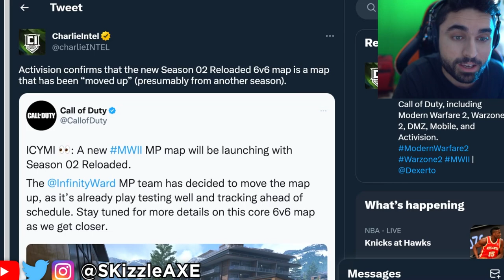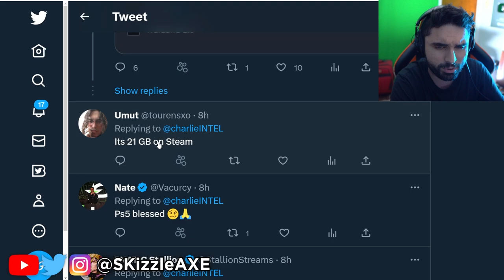Blame truth Just Got ACTIVISION Doing This NOW... 🤯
Blame truth Got ACTIVISION Doing This NOW to COD MW2. Call of Duty... It's OVER 🤯 (Activision Just Confirmed)

Video by @PrestigeisKey
I had a meeting with Activision & SURPRISE NEW MAP!